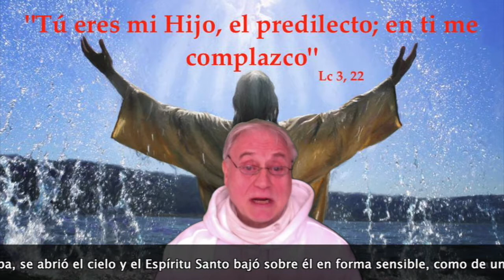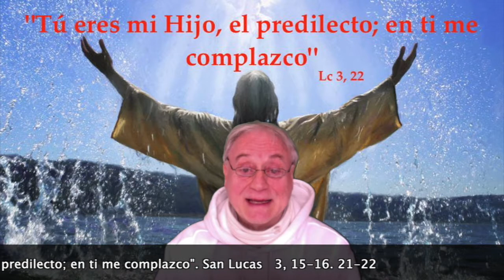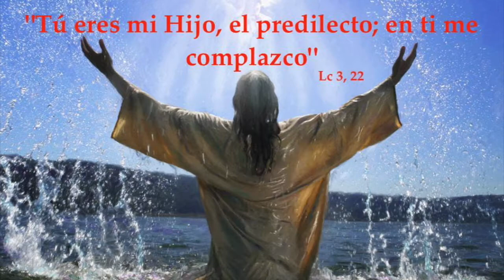¡El misterio del Bautismo!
Evangelio del Domingo 13 de Enero 2019 Fiesta del bautismo de Jesús

Queridos hermanos y hermanas, el pasaje del Evangelio de Lucas que escucharemos el próximo domingo 13 de enero, que trata sobre el Bautismo de Jesús, nos recuerda, entre otras cosas, una de las dificultades recurrentes a los cristianos, a lo largo de los siglos, que podría resumirse con esta pregunta: ¿por qué Jesús, quien ustedes dicen ser, el Hijo de Dios, Dios en persona acepta, por así decirlo, "mezclarse" con los pecadores y ser bautizado por Juan en el río Jordán? El mismo Juan, dice el pasaje paralelo del Evangelio de Mateo, está confundido y desconcertado por la humildad de Jesús: "¿Yo necesito ser bautizado por usted y Tu vienes a mí?" La Iglesia a lo largo de los siglos siempre ha entendido mejor la razón de esa humilde condescendencia de Jesús expresada por estas palabras suyas: "Déjalo por ahora, porque es apropiado que cumplamos toda justicia" (Mt 3, 13-17)

Para resumir, queridos hermanos y hermanas, podemos decir que del "río" de la historia de la humanidad pecadora, en Jesús emerge una nueva humanidad libre del pecado ... Los mismos largos pasajes de su genealogía narrados por Luca y Matteo que llevan la lista de los antepasados de Jesús no todos, diríamos, de "buena reputación", quieren decir que precisamente en esta humanidad, corrompida por el pecado, se produjo un "salto cualitativo", en Jesús una nueva humanidad hace su aparición en este mundo, un acontecimiento, el nacimiento de Jesús, que marca el comienzo de una nueva creación.

¡Y el Autor de este "salto cualitativo" de esta "nueva creación", aquí está la buena nueva revelada por el bautismo de Jesús,  es el único Dios verdadero en tres Personas, Padre, Hijo y Espíritu Santo! El Hijo de Dios, precisamente porque es Dios, encarnándose en Jesús, no pudo menos que vivir una vida humana luminosa y fascinante, una vida humana vivida en el "estilo de Dios" ... La buena noticia para nosotros, queridos hermanos y hermanas , es que Jesús, la Palabra del Padre se hizo hombre, para llamar a toda la humanidad a hacer el mismo increíble "salto en calidad" y este "salto" ocurre a través del bautismo que recibimos a través de la Santa Madre Iglesia y la fe en todo lo que Dios ha revelado y que la Iglesia misma, en su enseñanza infalible, nos propone creer!